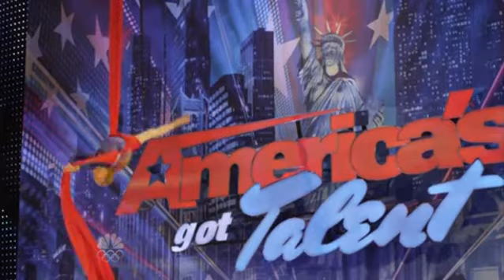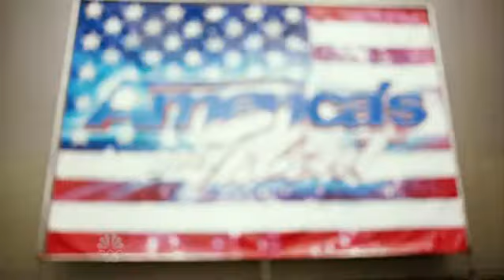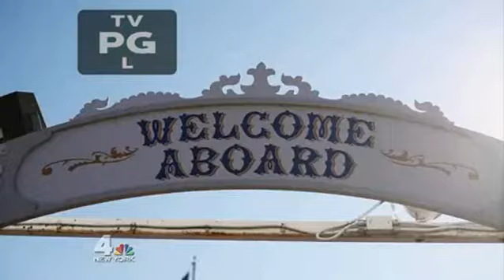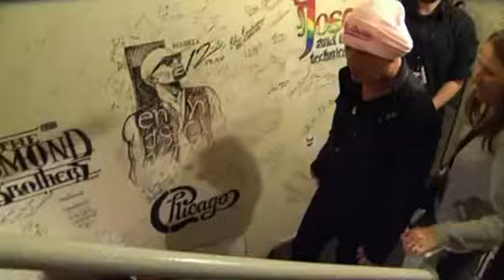America's Got Talent Season 7 Episode 1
The first episode of Season 7, and the one hundred and thirty-eighth ever episode of America's Got Talent, aired on May 14, 2012. It was the first auditions episode and took place in Los Angeles and St. Louis. 14 acts from this episode proceeded to the Vegas Round, and 13 acts were rejected.

Episode 701 was the debut episode of Howard Stern as a judge, replacing Piers Morgan. Sharon Osbourne and Howie Mandel returned as judges. Nick Cannon returned as host for his fourth season.